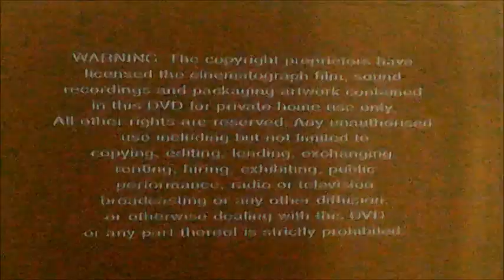DVD Opening to Carry on Emmanelle UK Promo DVD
This is the DVD Opening to Carry on Emmannuelle Promo DVD and Here's the Order!

1. Copyright Warning
2. ITV DVD Logo
3. First Few Seconds of the Film